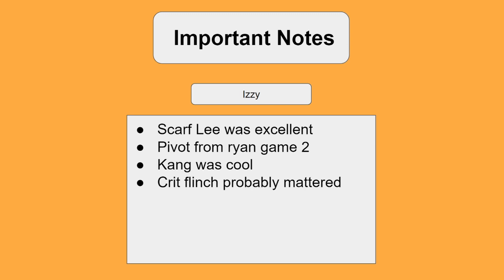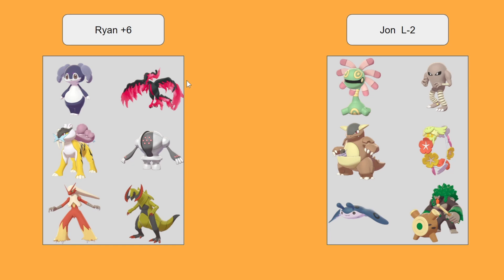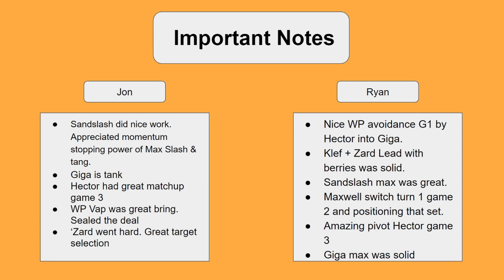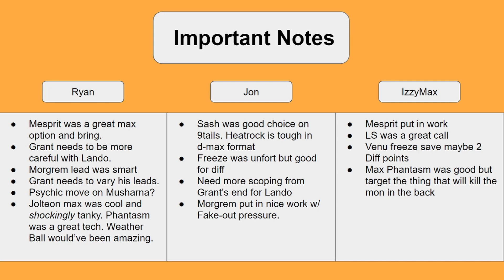MDL Red Week 6 Breakdown